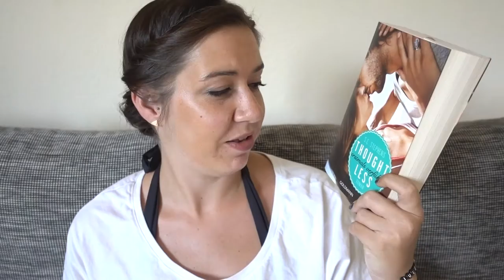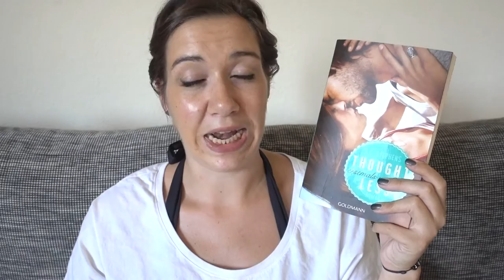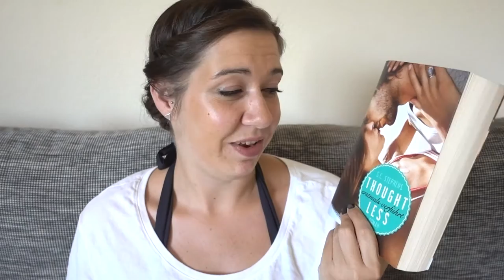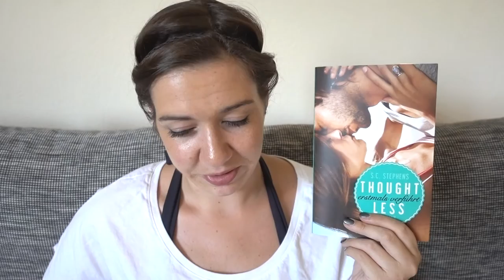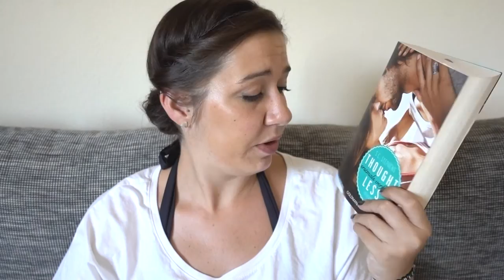TOUGHTLESS von S.C. Stephens | REZENSION | Canis Minor Art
Heute gibt's mal wieder eine Rezension für euch und zwar zu Thoughtless: Erstmals verführt von S.C. Stephens, der Reihenauftakt zum 5-Teiler.

Und hier zu den Folgebänden:
#2 EFFORTLESS

Und jetzt wünsch ich euch ganz viel Spaß beim Video!

Amazon Wunschliste